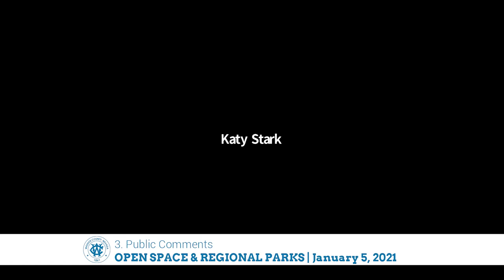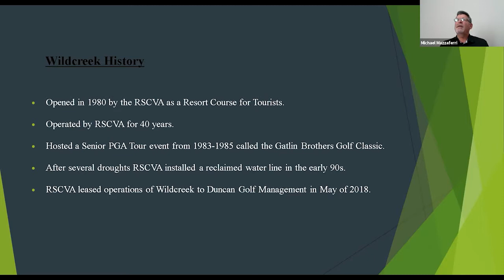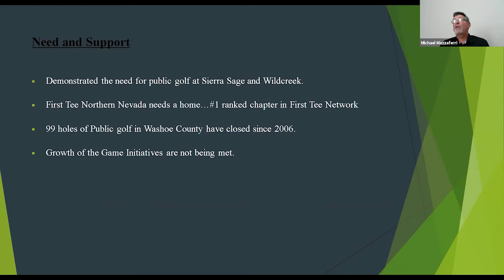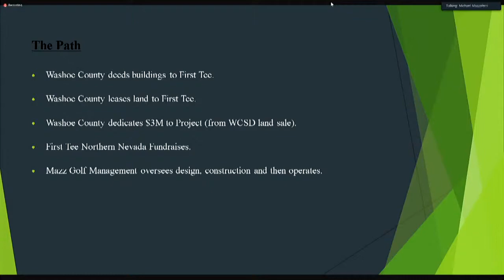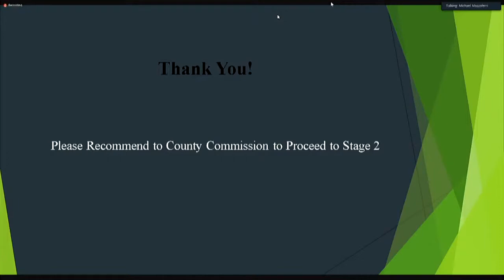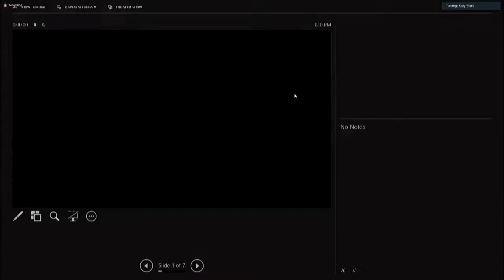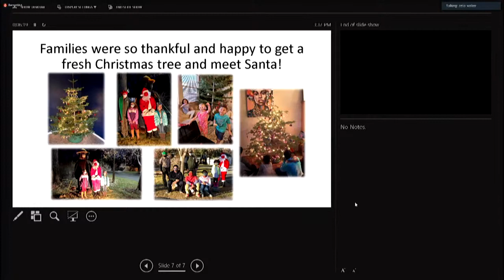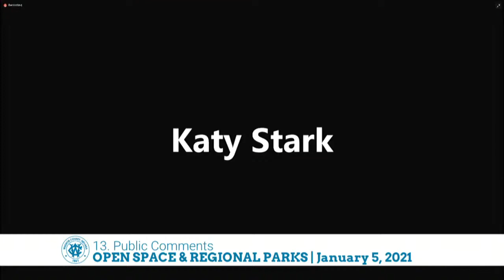Open Space & Regional Parks | January 5, 2021